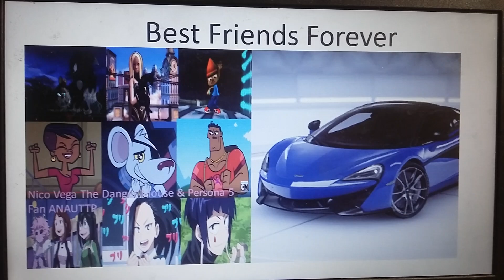For KyleThePrettyCureAndAsphalt9LegendsFan2005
Note: This Is Not Made For Kids Only